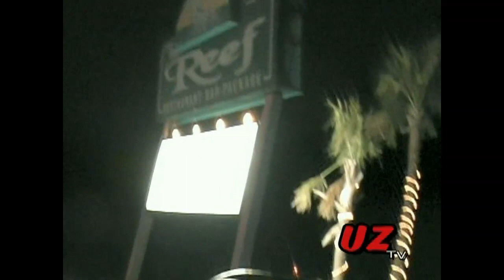Young Blood by The Landsharks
On This Adventure in 2005 I stopped in a Cool little beach bar called "The Reef". Sadly it no longer exist but thanks to this footage we can glimpse back to those fun nights and see once again the magic.